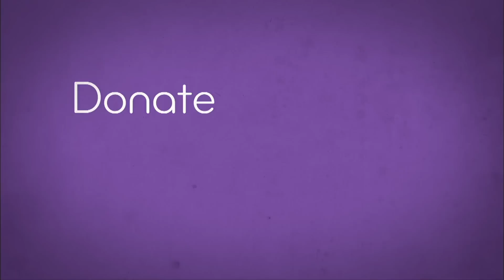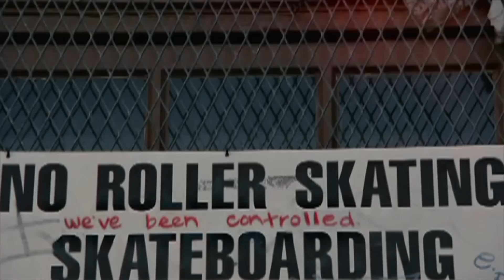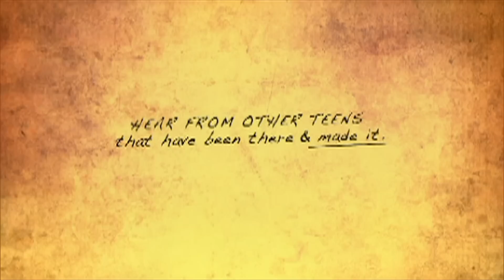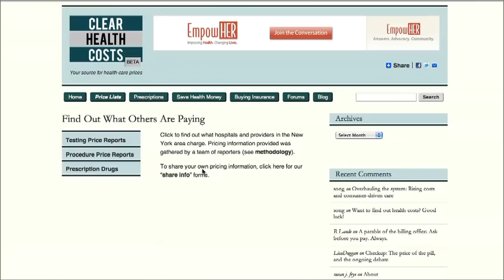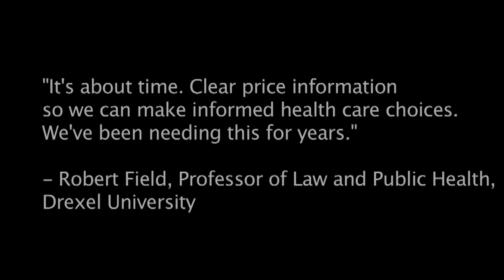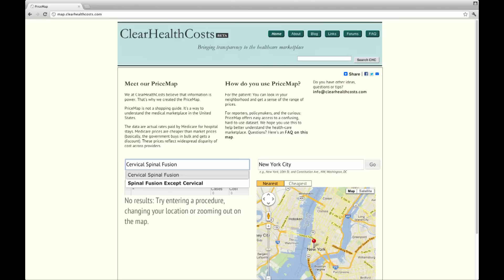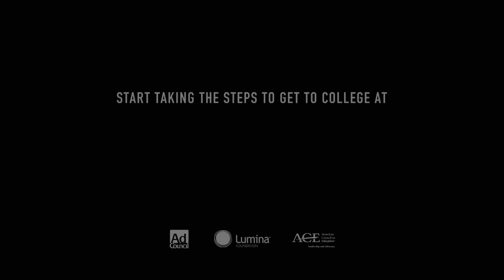BrianLehrer.tv: The Supreme Court's Immigration Ruling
Supreme Court watcher Dahlia Lithwick, Senior Editor at Slate, and immigration expert Allan Wernick of Baruch College unpack the Supreme Court's ruling on the Arizona immigration law and President Obama's new policy for the children of undocumented immigrants. Then, Peter Rojas of gdgt.com looks at Microsoft's new tablet, Surface. Will it challenge the mighty iPad? Bringing transparency to healthcare costs with ClearHealthCosts.com founder Jeanne Pinder. And Greg David of CUNY J-School with an analysis of the future of NYC's economy.

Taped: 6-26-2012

Brian Lehrer, the popular host of WNYC's Brian Lehrer Show, hosts an hour-long weekly television program on CUNY TV , where web video meets the issues.